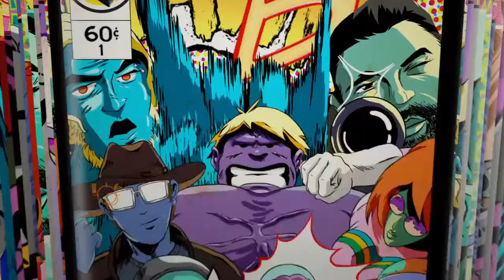Fortnite Roleplay Highschool life